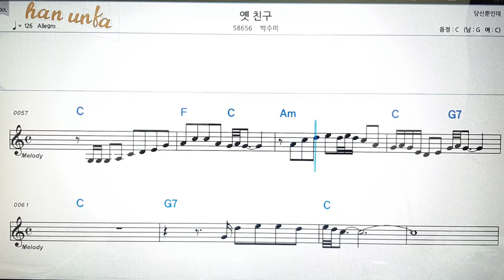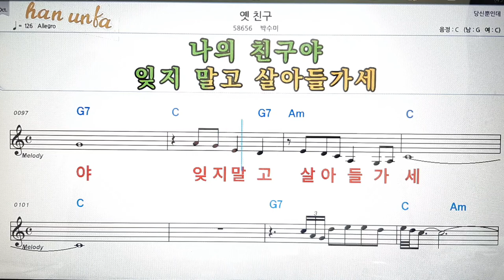옛 친구/박수미👍노래 반주, 코드 악보,가라오케💋노래 반주*💕Karaoke*Sheet Music*Chord*MR